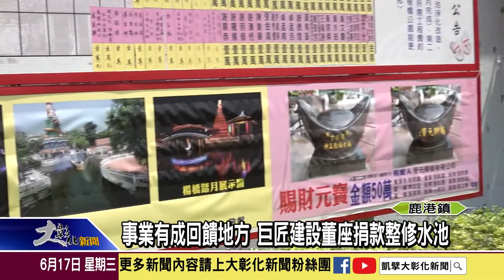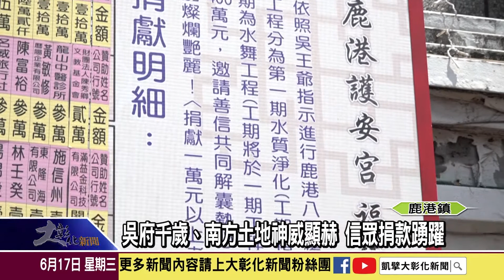1090617 事業有成回饋地方 巨匠建設董座捐款整修水池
在彰化地區發跡的建設公司，秉持回饋地方的宗旨，加上鹿港護安宮吳府千歲和福德宮的南方土地神威顯赫，董事長林財源特別前往拜拜捐贈香油錢，要讓廟方整修水池改善提升參拜環境。